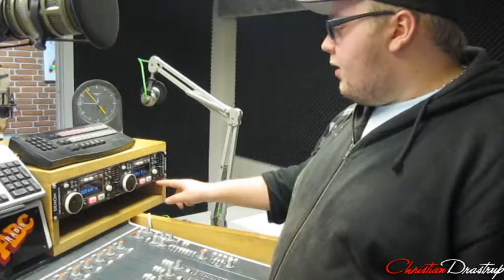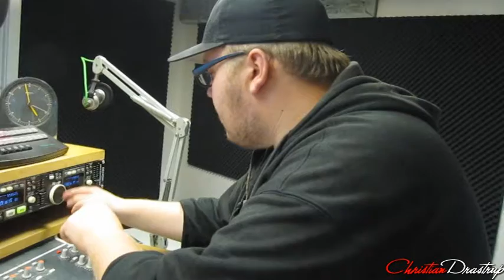" Stone-Face " - 12.08.10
Idag finder vi ud af hvor nemt det egentlig er at være DJ! - Og jeg glemte at fortælle det i videoen, men gåtursprojektet fejlede, jeg kom ikke afsted igår grundet regnvejr